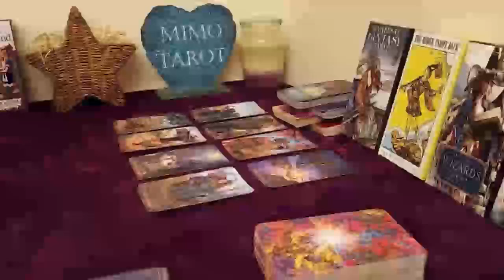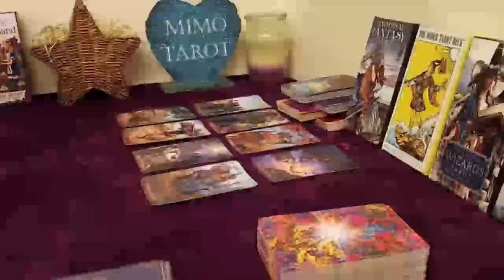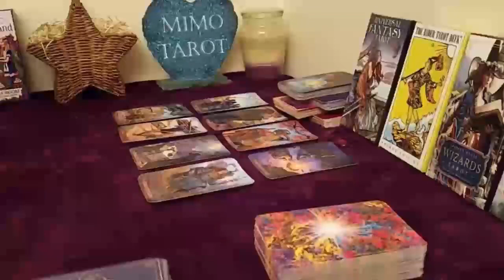cancer tarot love reading be careful please